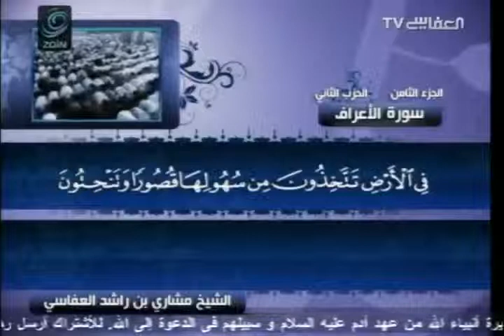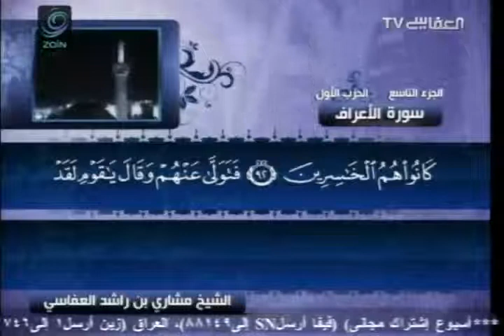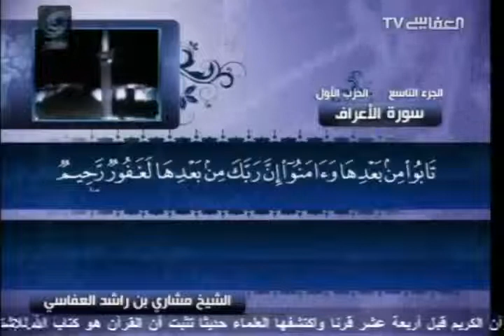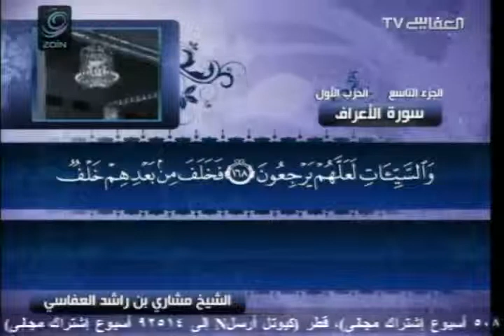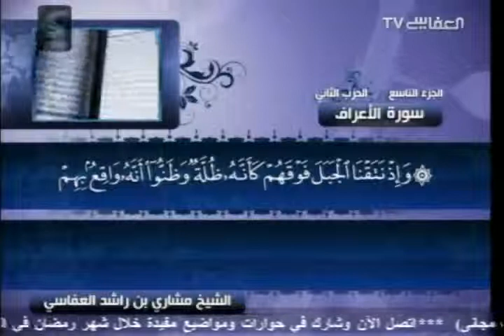Surah 7 Al-A'raf with English translation Mishary bin Rashid Al-Afasy